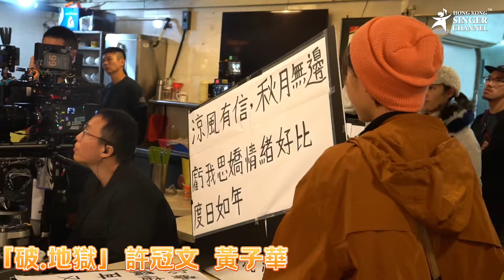《破. 地獄》許冠文細味南音歌詞 黃子華投入角色激動拭淚 破地獄 黃子華 許冠文 ￼￼￼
《破·地獄》晉身東京國際電影節 一眾主演將親身出席
兩大神級笑匠破格戲中合唱 許冠文細味南音歌詞
子華投入角色激動拭淚
相隔逾30年再合作 子華讚Michael言詞鋒利如昔

英皇電影定檔11月14日隆重獻映2024鉅作《破·地獄》由陳茂賢執導、編劇，黃子華及許冠文（Michael）攜手主演，並搭配9大金像級陣容衛詩雅、朱栢康、周家怡、秦沛、金燕玲、韋羅莎、梁雍婷、白只、鍾雪瑩等。

電影未上映已受海外關注，繼入圍夏威夷國際電影節參展電影，《破·地獄》亦獲選為第21屆香港亞洲電影節開幕電影，以及晉身今屆東京國際電影節，導演陳茂賢、黃子華、許冠文、衛詩雅及朱栢康更會親自飛抵當地出席首映，跟影迷交流見面，而影展海報同步驚艷登場，由美術大師張叔平親自操刀設計！《破·地獄》集結了兩大香港神級笑匠黃子華與許冠文演出，兩人相隔三十二年，自《神算》後再次在銀幕上合作，令觀眾更驚喜的是，二人難得聚頭竟摒棄搞笑，在新戲中演繹一對性格南轅北轍的殯儀業拍檔。當中一場剖白戲，子華拍到感動拭淚，二人期後又驚喜合唱南音，帶來了一場極具感染力的表演。

 這一晚拍攝劇情極為關鍵，導演陳茂賢埋位前，就跟兩位主角多次討論及排演，力求完美演出。劇情講述傳統喃嘸老師傅文哥（許冠文 飾），對於初入行做禮儀師的拍檔魏道生（黃子華 飾），處事手法離經叛道相當不滿，魏道生欲跟對方請教示好，在餐廳向文哥剖白做禮儀師原委。因疫情拖垮生活，魏無奈轉行，子華演出時講到動情之處，難掩激動哽咽，拍完後更走到一邊拭淚，然後又迅速回復狀態拍攝，非常專業。接著兩個角色一曲泯恩仇，子華和Michael破天荒合唱南音，二人盡顯合拍唱得相當投入，令到陳茂賢都看到忘形，不記得喊「Cut！」。一直都有背熟歌詞的子華就笑稱不公平，皆因自己位置「睇唔到大字報」，結果唱到最尾忘詞，現場氣氛頓時充滿笑聲。當日拍攝正值嚴寒，晚上氣溫最低只得8.1度，女主角衛詩雅和有份演出的秦沛都有駐足現場，觀賞兩大笑匠鬥戲，這晚未有戲份的詩雅更是專程冒冷探班，笑謂：「我專登嚟偷師，呢場我知道好好睇。所以專登揸車過嚟。」足證子華和Michael同場魅力。

Michael為演好今次喃嚤師傅角色，開拍前特意拜師學習二胡及南音演唱，講到這次接觸南音，Michael笑稱有意外收穫：「以前我爸爸媽媽由細至大都係唱南音嘅，我就唱英文歌㗎嘛…以前覺得佢哋好老土，哈哈！但而家練練下，發現南音嘅深情同粵曲真係好好聽，尤其係講面對生死時啲歌詞，特別有一句好鍾意，係講眨下眼人生就過去，好有feel。」Michael又指疫情過後再細味歌詞，覺得饒富意義，訪問中途都忍不住即席演唱幾句。另外談到跟子華相隔超過三十年再度合作，Michael感慨萬千：「當時諗將來有機會，我哋再拍一部喜劇就好，發夢都估唔到要咁耐之後喇...估唔到又揾到一部唔笑嘅喜劇、係新穎嘅、係講香港嘅戲，再拍檔仲要對手戲咁多，真係好開心，好大突破。」

子華亦表示，這次合作讓他感受到Michael依然如昔，言詞鋒利：「30年前嘅《神算》我做佢嘅編劇，真係同佢一齊去度個劇本，度咗幾個月，每日都見到佢，知道晒佢嘅思維啊、方式啊 、速度啊。基本上呢次見返佢係冇變過，所有嘅速度，嗰種嘅所謂sharpness，尖銳真係一針見血...基本上，佢嘅judgment絕對信得過，佢講過嘅說話真係要睇重。」兩位神級笑匠惺惺相惜，合演一段感動人心，引領生人與逝者離苦得樂的《破·地獄》旅程。電影將於11月14日全港上映，觀眾敬請期待，一同逾越生死。

Follow我哋👇🏻👇🏻🥰🥰
▶️Facebook: Hong Kong Singer Channel